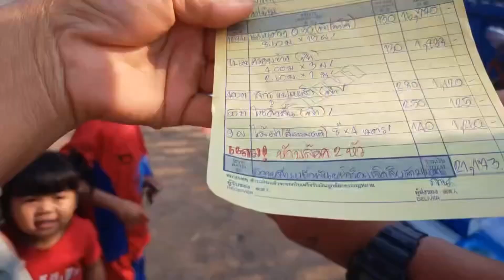Ep6 ทำโรงรถทำตามงบหมดงบหยุดแค่นี้ก่อน Make a garage, follow the budget, stop at this.